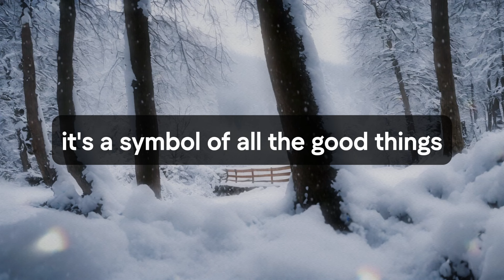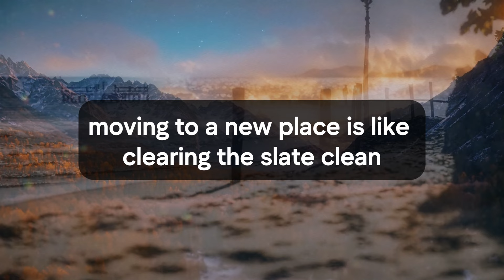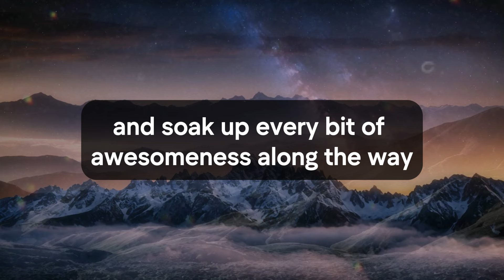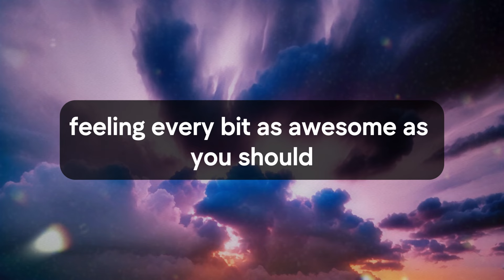🛑💌 God Message Today | It is about your relocation. Very soon you are... | God Says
Jesus christ
Faith quotes
God Blessing Message
God thought
Universe Message
Angel message
Angel messages
Urgent god Message
Lowofattraction
Lord Message
God helps
universe message for me
bible quotes
God says
Jesus Message
God Message
God's Message